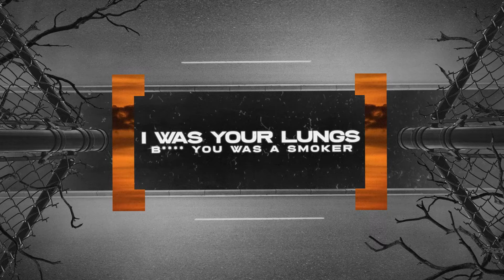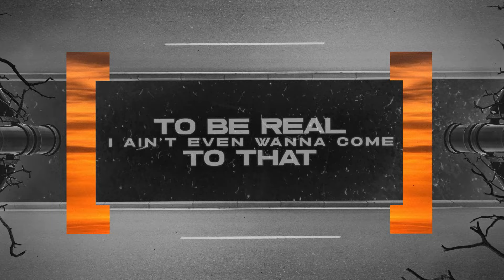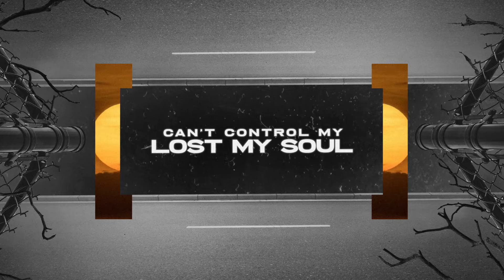NLE Choppa- Home (Official Lyric Video)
Follow NLE Choppa:
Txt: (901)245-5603